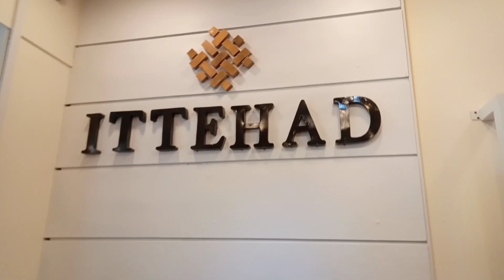Pawri Hori Hai | Reaction by Hastu Official | Shahzeb Sohail Vibes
So some love and support🙏🏻❤️